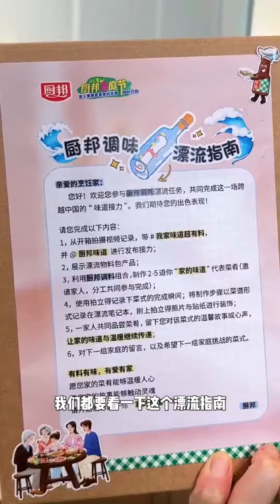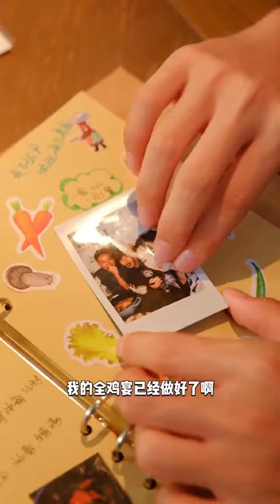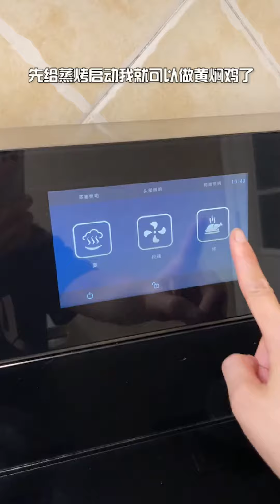大家知道，雞有多少種吃法嗎#food